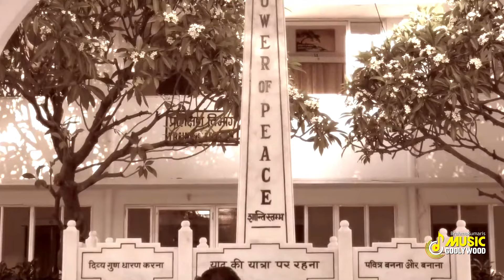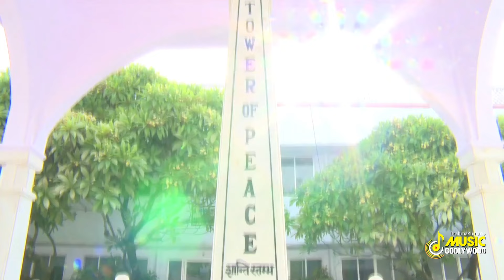प्रभु यादों के गीत की - Playlist | याद शब्द से बाबा के गीत | BK Meditation Song | Music Godlywood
Songs Credits-
Singer- Arpita Chakravarty
Lyrics- BK Usha (Pune)